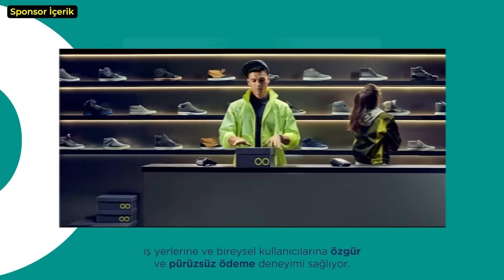Pazar Sohbeti -326-Haftalık Gündem, Star Wars, TV, Sinema, Haberleri.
Lidio Sunar! Pazar Sohbeti -326 - Haftalık Gündem, Star Wars, TV, Sinema, Haberleri.

Hepinize merhabalar sevgili arkadaşlar. Yepyeni bir pazar sohbetinde daha birlikteyiz. Sevgili Bertan Seven'in katkılarıyla haftanın gündemine göz atıyoruz.